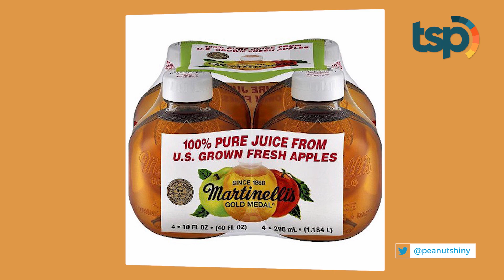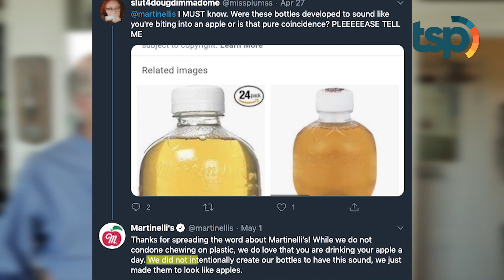Layaknya Makan Buah Apel, Botol Minuman Ini Membuat Banyak Orang Terheran-heran